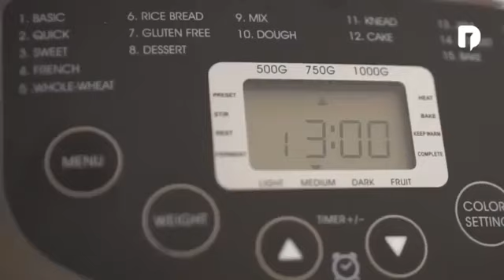KOREAN GARLIC BREAD, bread master, roti bawang korea 📲 089680625445 ✅ 998.000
998.000
Inovasi Alat Pembuat Roti dengan Teknologi Terkini!

Bread Master adalah alat pembuat roti dan cake otomatis yang dirancang dengan teknologi terkini, sehingga memudahkan Anda berkreasi dalam sekejap.

Hanya dengan 1 alat Bread Master, Anda tak perlu menggunakan oven, mixer, dan alat fermentasi lainnya untuk membuat roti yang enak.

Kenapa Harus Bread Master?

- Setting digital dengan tombol LCD yang mudah dioperasikan

Dengan beberapa fitur unggulan:

Fitur pengatur warna kematangan roti yang dapat diukur dengan 3 pilihan, light, medium, dan dark

Fitur pengatur tunda waktu, fitur tombol tunda program jika tidak ingin roti diproses secara langsung

Fitur pengatur berat, pilihan berat yang sesuai dengan kebutuhan (500gr, 750gr, 1000gr)

- 19 Program Menu Otomatis, memudahkan Anda berkreasi berbagai macam roti dan cake tanpa repot
Desain elegan dan warna hitam yang mewah
- Dilengkapi dengan Buku Resep praktis yang memudahkan pemula untuk membuat roti
Apa saja yang Anda dapatkan:

1 Main Unit

1 Loyang Roti

1 Mata Pengaduk

1 Gelas takar 240ml

1 Sendok Takar

1 Pengait/kait mata pengaduk

1 Buku Resep

Spesifikasi Produk:

Daya Listrik : 600W

Kapasitas loyang : 1 liter

Warna : Hitam

Garansi : 1 Tahun untuk Mesin
PERHATIAN DAN PERINGATAN :

Jangan menyentuh area panas, Pegang hanya pada handle atau tombol

Untuk mencegah sengatan listrik, hindarkan kabel atau colokan atau bagian stainless dari air atau cairan

Lepaskan kabel dari aliran listrik saat tidak digunakan, sebelum memasukkan bahan, atau akan memindahkan hasil atau sebelum pembersihan

Jangan biarkan kabel menggantung pada tepi meja atau pada permukaan panas

Tidak disarankan penggunaan aksesoris selain dari yang terdapat atau direkomendasikan pabrik, karena dapat menyebabkan kecelakaan

Demi keselamatan, hindarkan alat dari anak-anak, orang cacat mental, tidak berpengalaman, tanpa pendampingan oleh orang tua atau orang dewasa

Hindarkan alat dari atau dekat dengan gas panas, atau kompor listrik, atau oven

Jangan menyentuh bagian alat yang berputar, saat mesin sedang bekerja

Jangan menyalakan alat saat Loyang roti belum berisi bahan

Jangan memukul Loyang/wadah proses saat mengeluarkan roti. Dapat merusak alat

Jangan gunakan alat selain dari fungsinya

Jangan gunakan di luar ruang

Status : Reguler